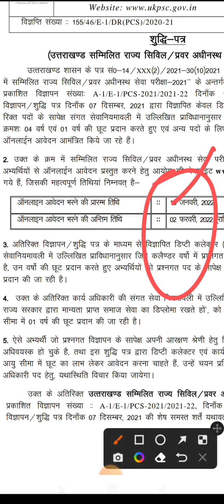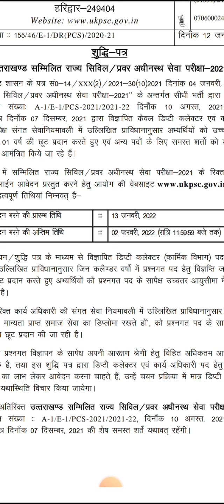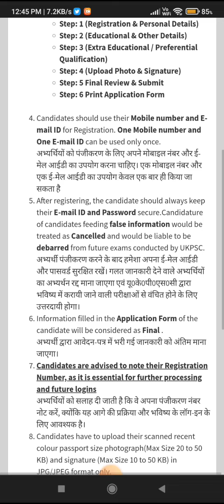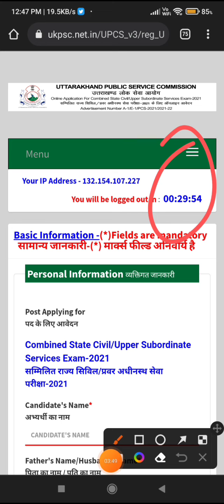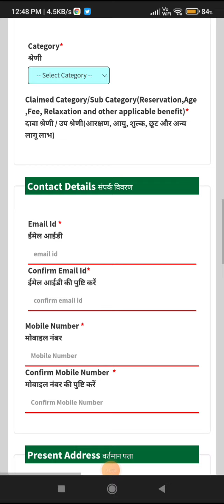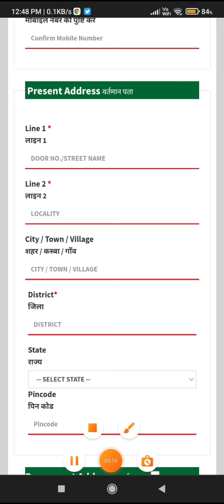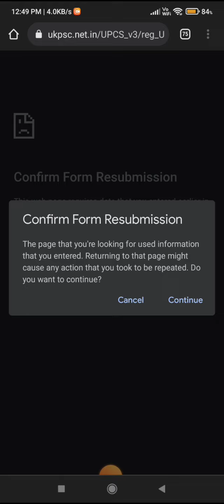HOW TO FILL UKPSC PCS FORM/सम्मलित राज्य सिविल/प्रवर अधीनस्थ सेवा परीक्षा